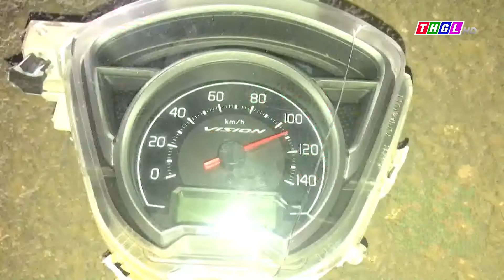Cộng đồng trách nhiệm của cha mẹ trong việc giáo dục con em chấp hành tốt Luật Giao thông đường bộ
Mặc dù con mình chưa có giấy phép lái xe, dưới 16 tuổi và thiếu các kỹ năng lái xe an toàn; song nhiều bậc làm cha làm mẹ trên địa bàn tỉnh Gia Lai vẫn cố tình làm ngơ, giao xe phân khối lớn để con em mình điều khiển tham gia giao thông. Sự dung dưỡng phi lý này của người lớn đã vô tình biến các em trở thành nạn nhân sau những vụ tai nạn giao thông thương tâm. Kiềm chế để từng bước đẩy lùi tai nạn giao thông đòi hỏi cần có sự cộng đồng trách nhiệm và tinh thần thượng tôn pháp luật về an toàn giao thông của toàn xã hội, trước tiên từ chính những người làm cha, làm mẹ.